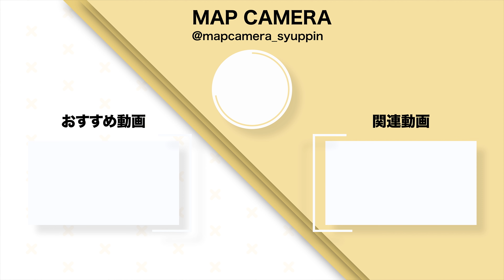【先行レポート】新レンズ『SONY FE 16-25mm F2.8 G』を先行体験してきました！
SONYからこれまで以上に小型軽量な広角ズームレンズ『FE 16-25mm F2.8 G』が登場！
気になる外観や性能をご紹介していきます。

■使用機材の詳細・ご購入はこちら
・SONY (ソニー) FE 16-25mm F2.8 G

・SONY (ソニー) α7C IIズームレンズキット

0:00　オープニング
0:54　外観をご紹介
3:04　ボディに装着
4:47　描写に注目
5:51　最短撮影距離に注目
6:38　高性能なオートフォーカス
7:05　総評
8:26　エンディング